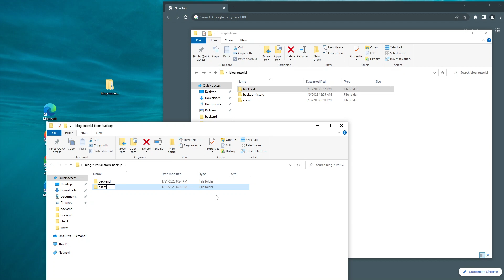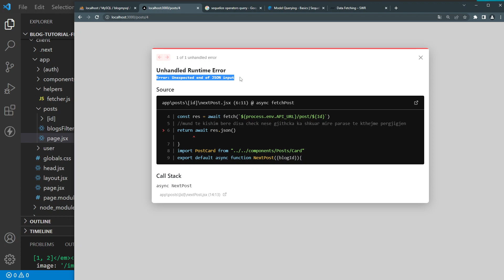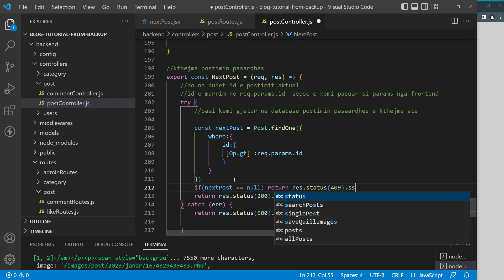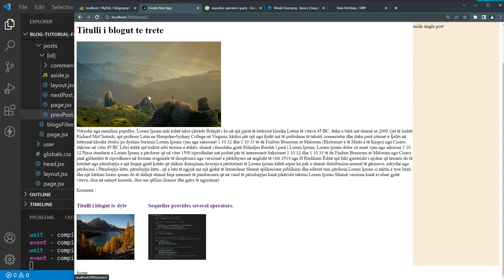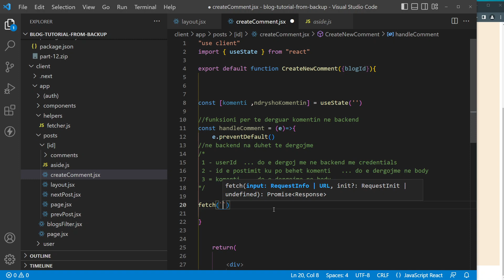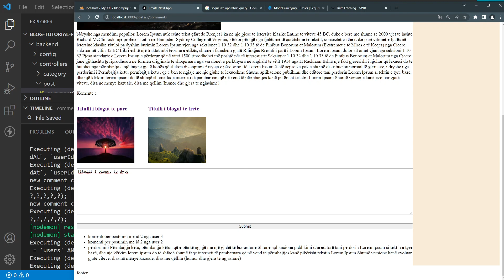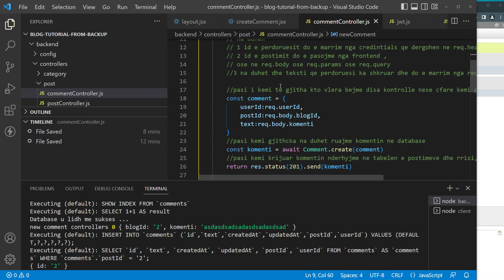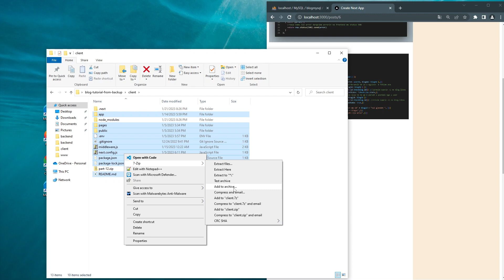Tutorial Shqip Part-13 : Si te ndertojme nje "Multi User Blog" , Javascript, Nodejs,Sequelize,Mysql2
Pjesa e trembedhjete e tutorialit ne gjuhen shqipe se si te ndertojme nje  multiuser blog  me javascript...